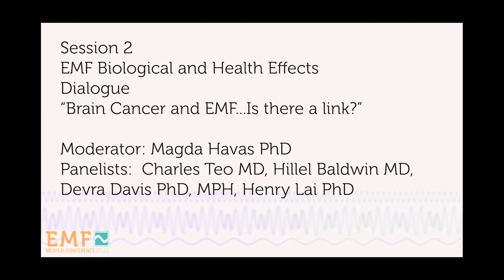21 Dialogue Brain Cancer and EMR is there a link Charles Teo MD, Hillel Baldwin MD, Devra Davis